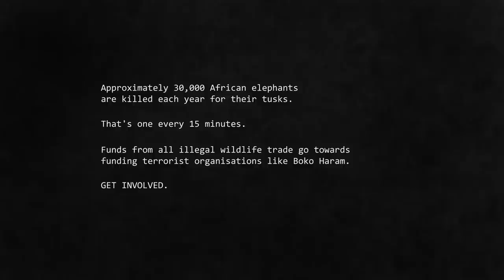The Majolly Project - Whitebone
The explosive second single dealing with the disturbing but urgent issue of ivory poaching.
Music composed/arranged by : Neecia Majolly
Lyrics by: Neecia Majolly
Vocals by: Neecia Majolly
Vocals recorded at: Octavium Studios, Audiokraft Studios
Drums recorded by: Ashwin Shekhar at Octavium Studios, Nathaniel Production House
Mixed and Mastered by: Praveen Francis (Taala Studios), Sreerag G & Charan Raj (Audiokraft)
Video by : Headless Hippies Graphic Design & Films Pvt. Ltd.
Sand Art by : Manisha Swankar

Neecia Majolly IS The Majolly Project